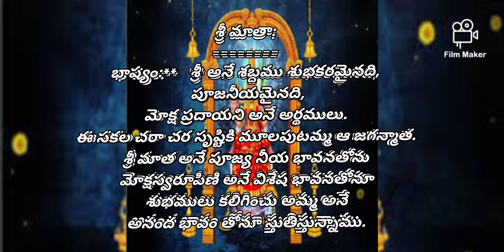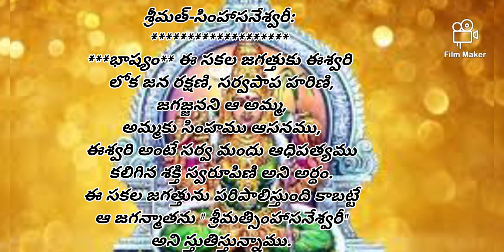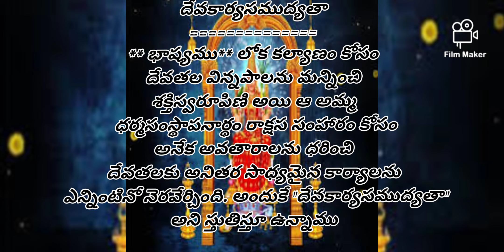లలితా సహస్రనామం శ్లోకం 1- భాష్యం